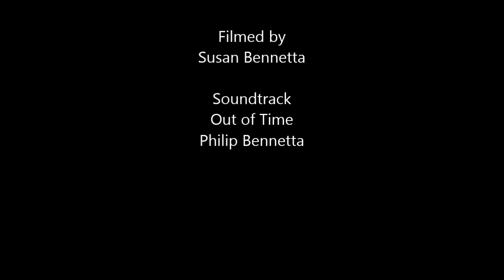Acadiane journeys - Out of Time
A special journey through the Charente countryside of France in a Citroen Acadiane. This short film also includes text and music revealing other layers, which are brought into the present; something that seems to happen when travelling - a sense of being out of time and place...